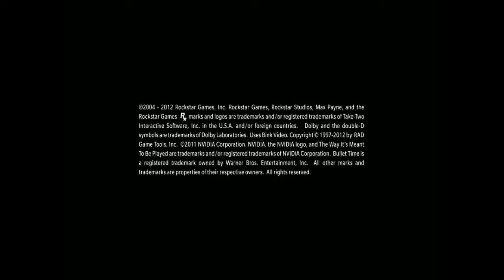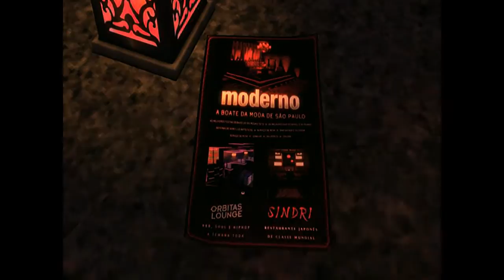Maxpayne 3 On Geforce GT610 2GB Video Memory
Ram:-3GB Ddr2
Processor:-Intel Dual Core processor E5400 2.7ghz.
Graphic Card:-Nvidia Geforce GT610 2Gb Synergy Edition